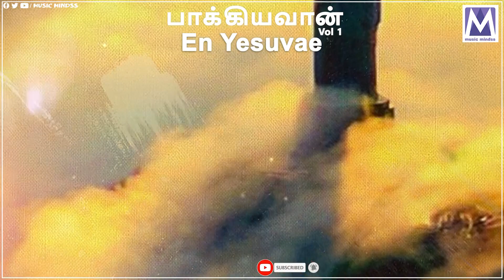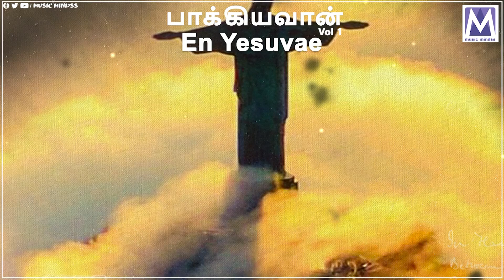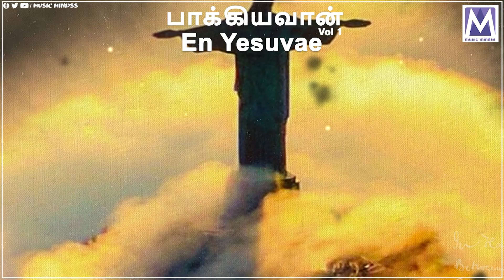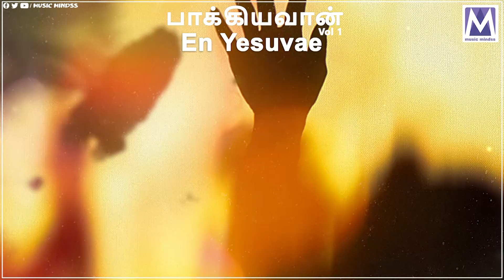En Yesuvae - Audio song | Baakiyavaan, Vol. 1 | தமிழ் கிறிஸ்தவ பாடல்கள் | Music Mindss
Presenting you the "En Yesuvae" audio song from the album ". Latest Tamil Christian Song 2023

Song Details
Album : Baakiyavaan, Vol. 1
Song : En Yesuvae
Label : Music Mindss
Production: Music Mindss